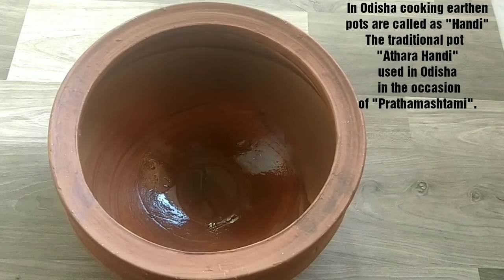ପ୍ରଥମାଷ୍ଟମୀ ଏଣ୍ଡୁରି ପିଠା || Haladi patra pitha || ଏଣ୍ଡୁରି ପିଠା (ହଳଦୀ ପତ୍ର ପିଠା)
Ingredients :-
● Split black gram - 2 cups

For stuffing
● Grated coconut
● Jaggery
● Grated ginger